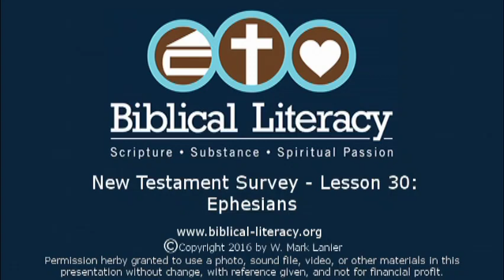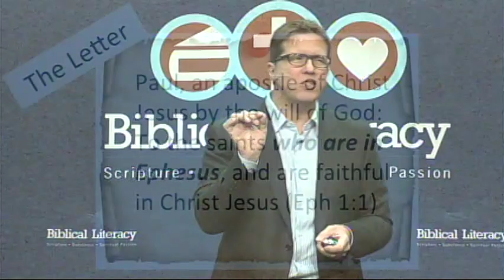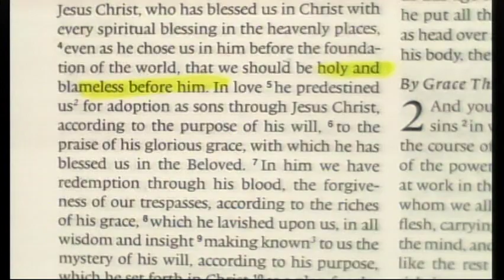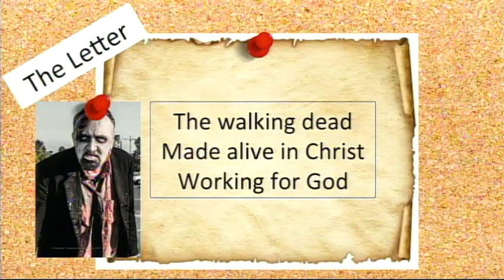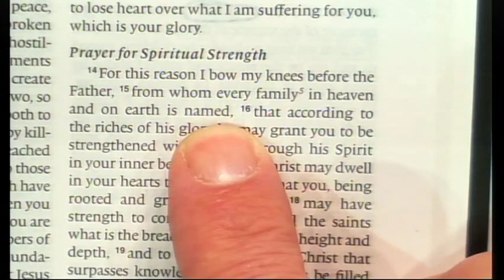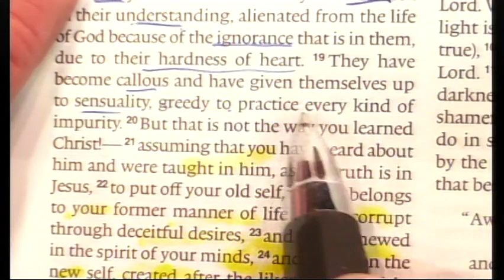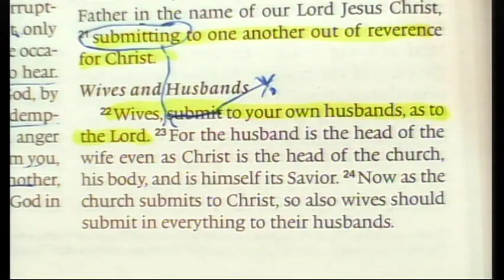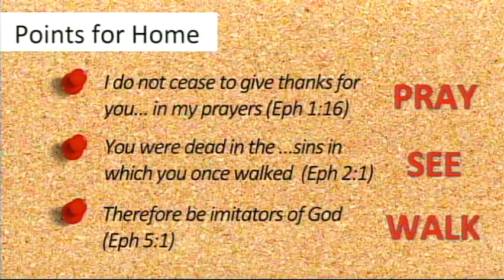New Testament Survey - Lesson 30: Ephesians